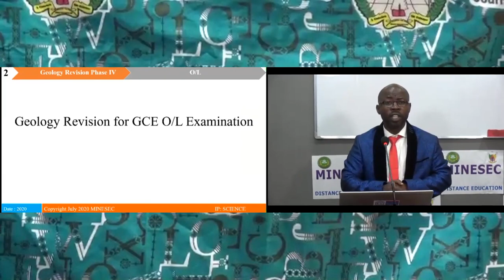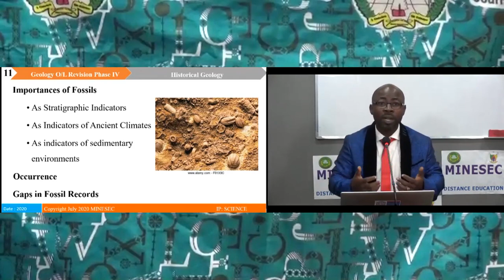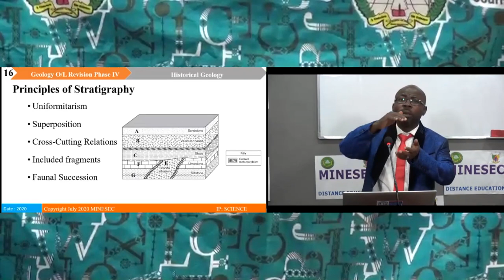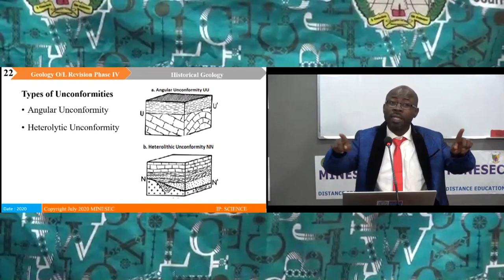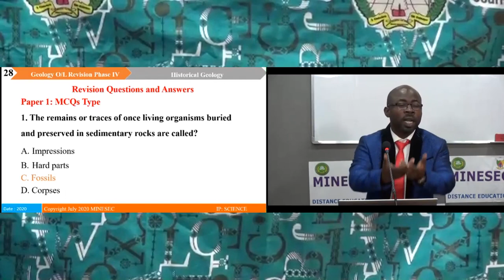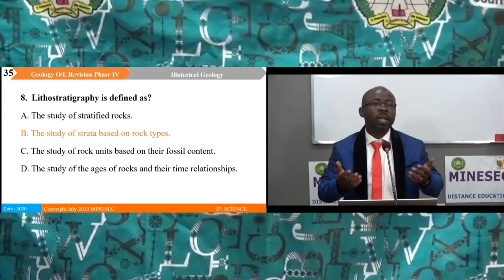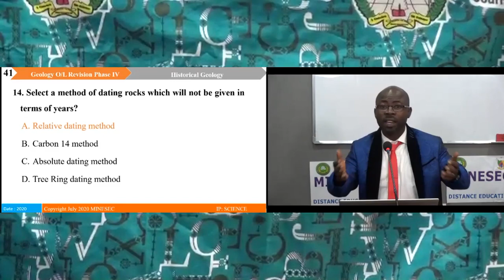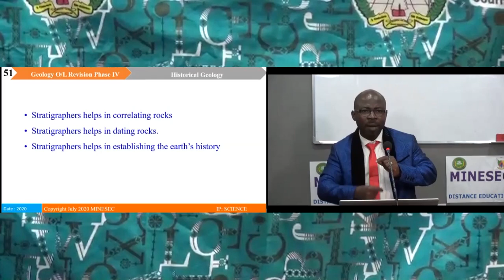Ordinary Level Geology Revision Phase 4